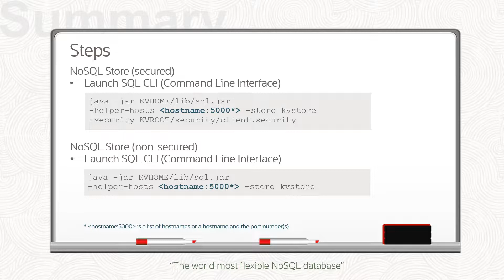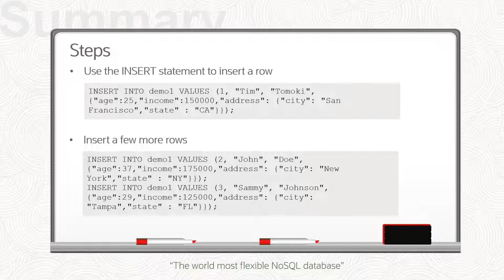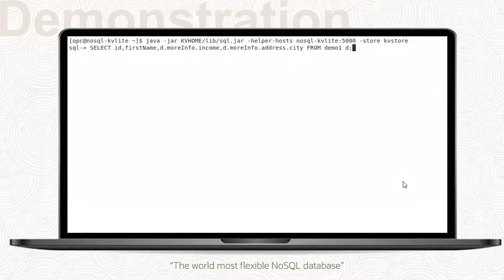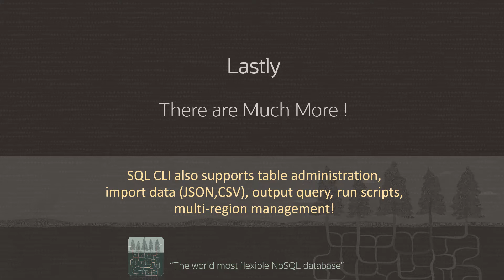Deploying NoSQL Tables using SQL cli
Develop Applications Fast and Effortlessly with Oracle NoSQL Database -  Deploying NoSQL Tables using SQL cli